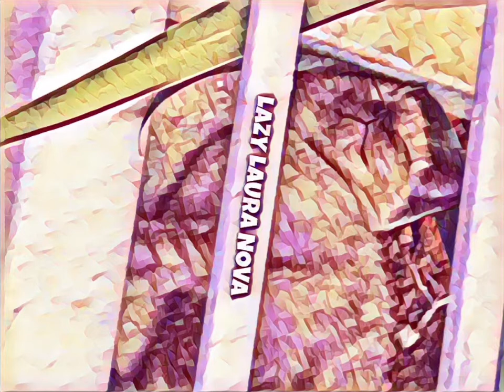GaemPol - Lazy Laura Nova